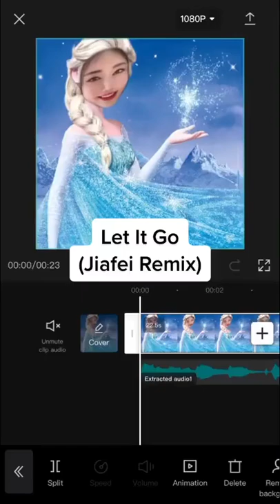Frozen 'Let It Go' Jiafei Remix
Super Idol的笑容 都没你的甜 八月正午的阳光 都没你耀眼 热爱105°C的你 滴滴清纯的蒸馏水

Super idol de xiào róng. Dōu méi nǐ de tián. Bā yuè zhèng wǔ de yáng guāng. Dōu méi nǐ yào yǎn. Rè ài yì bǎi líng wǔ dù de nǐ